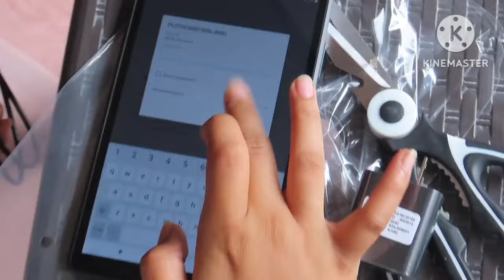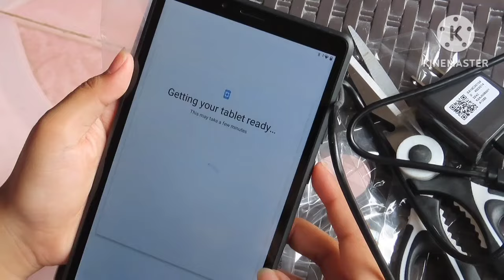LENOVO TAB M7 / BEVTRIP